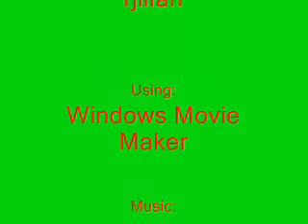Jess Misses Rory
A video about Jess missing Rory. The clips in Black & White are memories, and the last one is present-day and it's when he tells Rory he loves her.

Song: I Miss You
Artist: Blink-182
Album: Greatest Hits